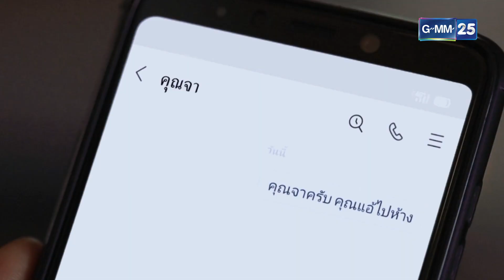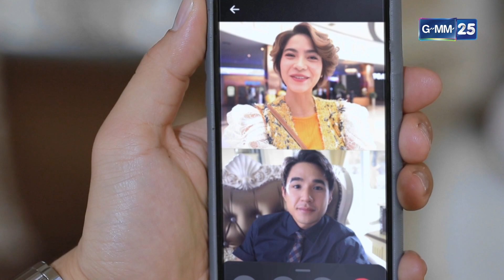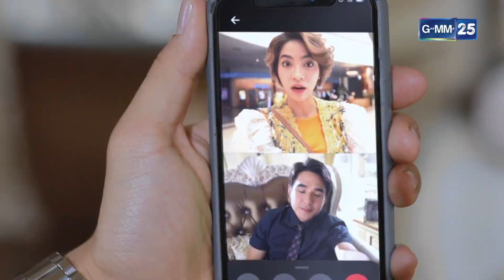ฝ้ายแกมแพร EP.5 [3/5]